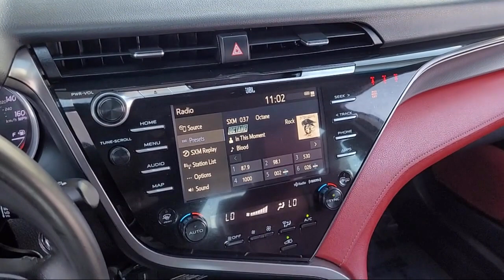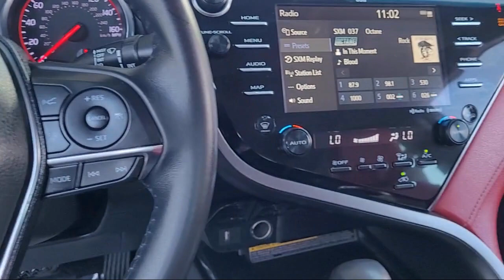2020 Toyota Camry XSE V6 Sedan Stockton Lodi Manteca Sacramento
2020 Toyota Camry XSE V6 Sedan Stock Number: U22909 Vin:4T1KZ1AK6LU041911.
Toyota Town is proudly serving our friends and neighbors in Stockton, Lodi, Manteca, Tracy, and Modesto. or give us a call at for more information about this or any of our other vehicles.
Toyota Town
2150 E. Hammer Lane